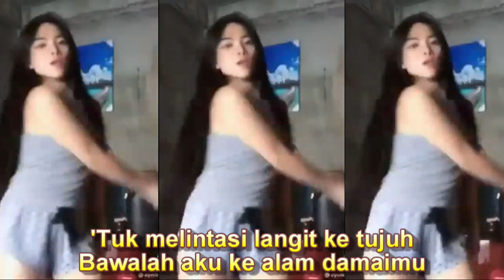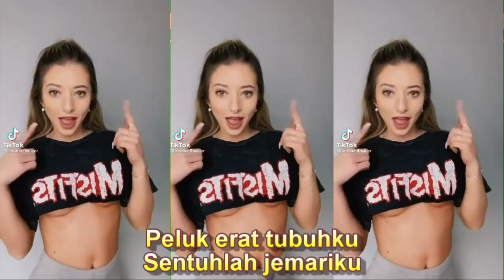DJTIKTOK TERBANGLAH BERSAMAKU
Lirik
Berhembuslah engkau angin malam
Bawa serta laguku
Mengitari bumi ini hingga jauh
Akulah seorang petualang
Yang mencari cinta sejati
Sampai mati aku akan tetap mencari
Aku bagai biola yang tak berdawai
Bila tidak engkau lengkapi
Aku mohon agar engkau tinggal di sini
Hamparan pasir putih menunggu
Karang di lautan menangis
Bila aku tak bisa melumpuhkanmu
Peluk erat tubuhku
Sentuhlah jemariku
Rebahkan sayap-sayap patahmu
Dan terbanglah bersamaku
'Tuk melintasi langit ke tujuh
Bawalah aku ke alam damaimu
Peluk erat tubuhku
Sentuhlah jemariku
Rebahkan sayap-sayap patahmu
Peluk erat tubuhku
Sentuhlah jemariku
Rebahkan sayap-sayap patahmu
Dan terbanglah bersamaku